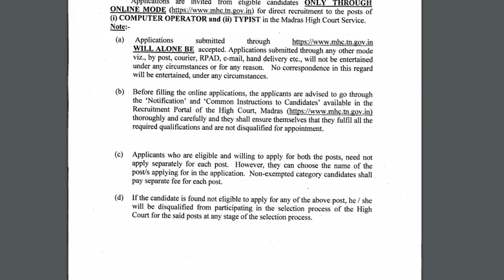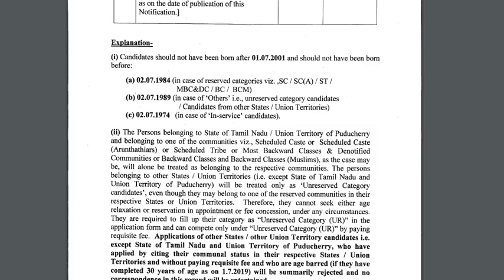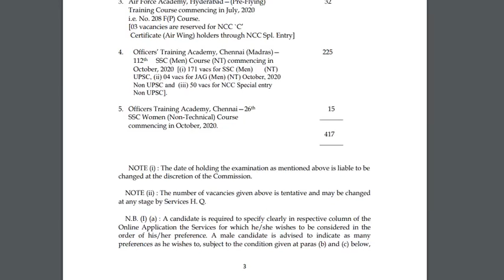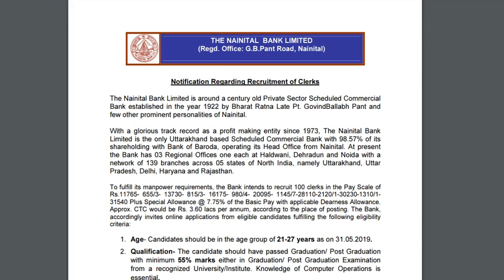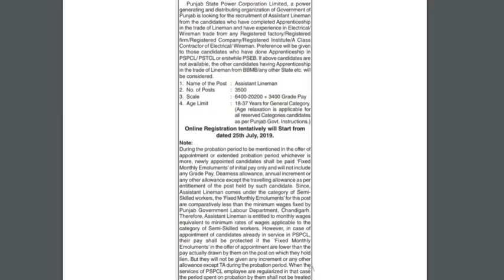Government Jobs 8th July 2019 - All India Govt Jobs || Rojgar Samachar Employment news